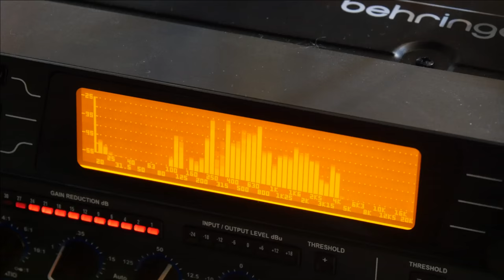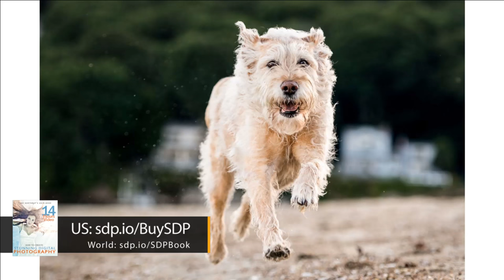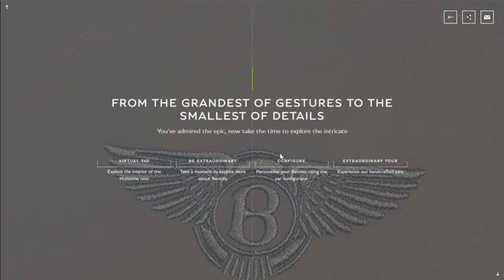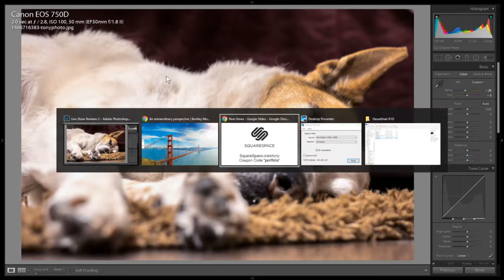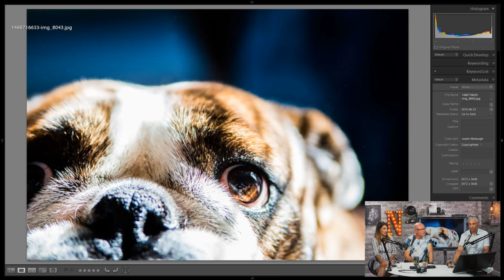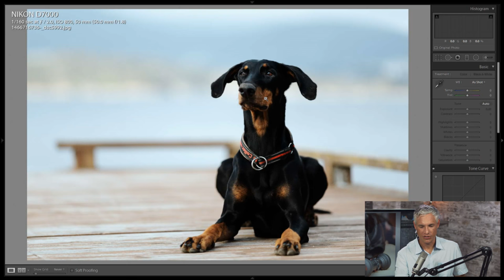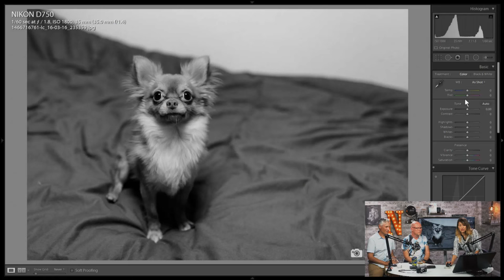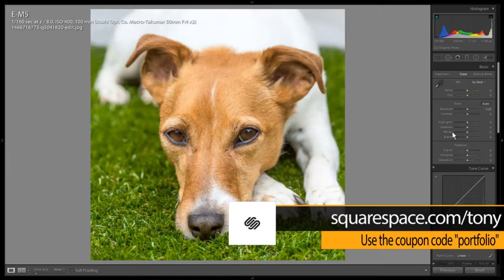DOG Photo Tips, Bentley Panorama, Hasselblad X1D